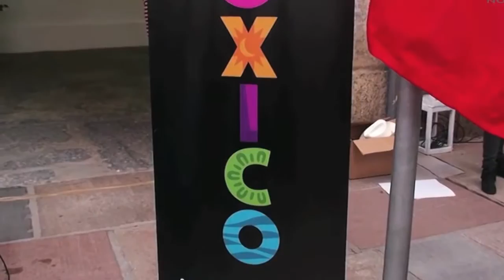México en Río 2016